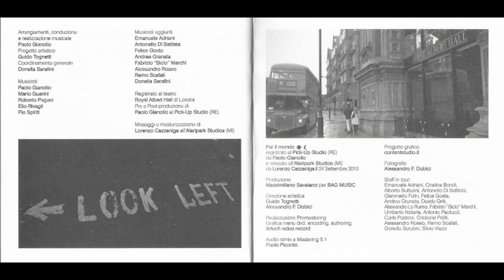Claudio Baglioni - Noi no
Claudio Baglioni - Per Il Mondo (World Tour) - CD Sony Music 2010
Brano : Noi no
Anno : 2010